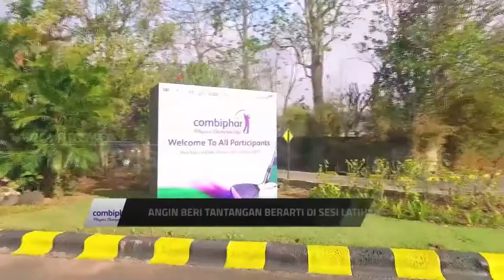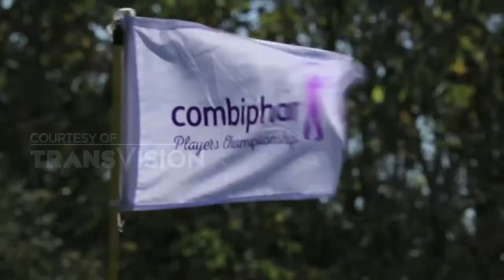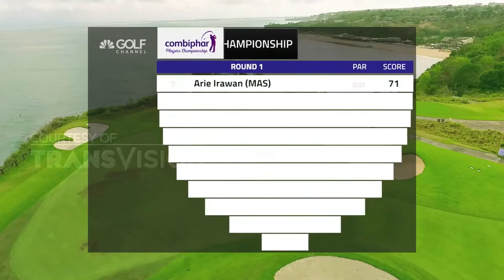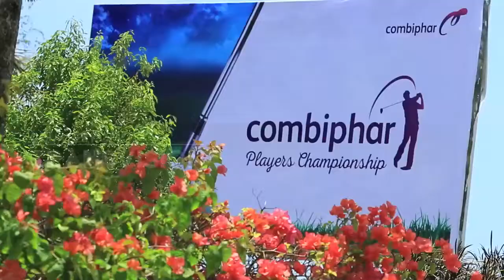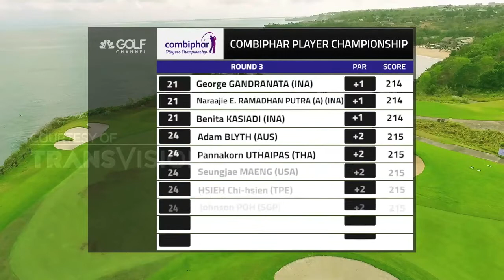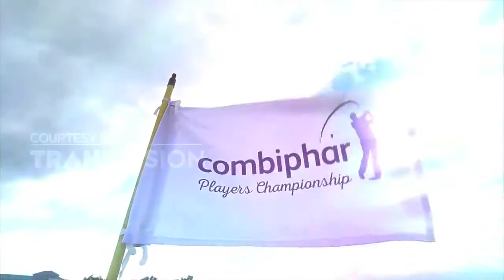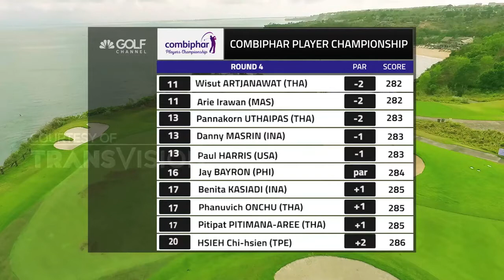Combiphar Players Championship Eps 02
Combiphar Players Championship EPS.02 - Asian Development Tour (ADT) at New Kuta Golf, Bali.